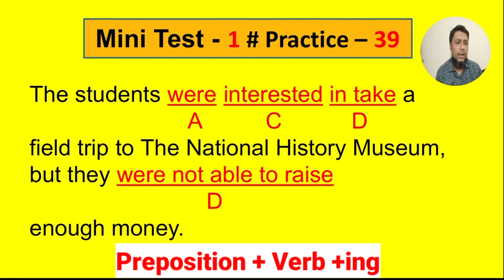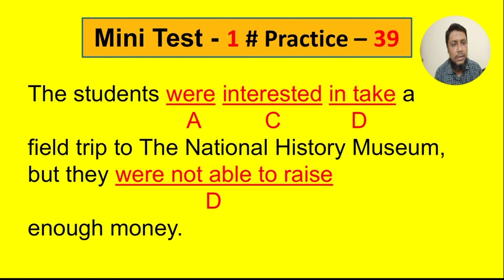Cliffs TOEFL || Mini Test - 1 || Practice - 39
In this video, I have discussed preposition + V+ing, appropriate preposition & the difference between rise and raise.